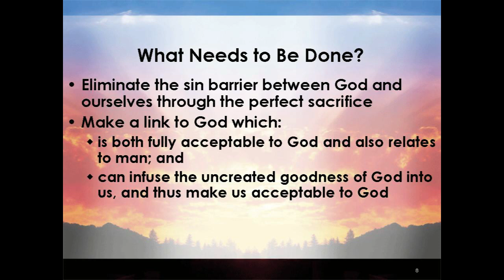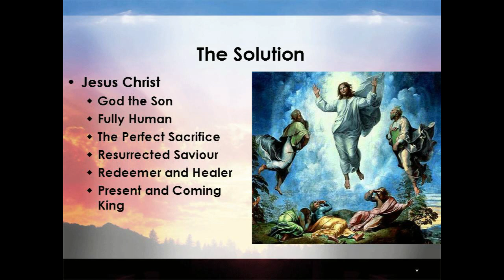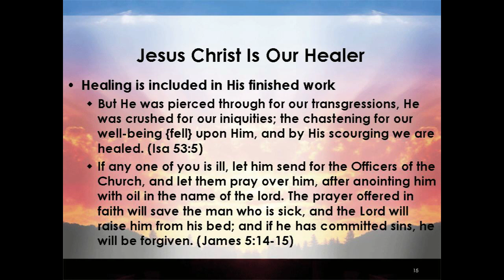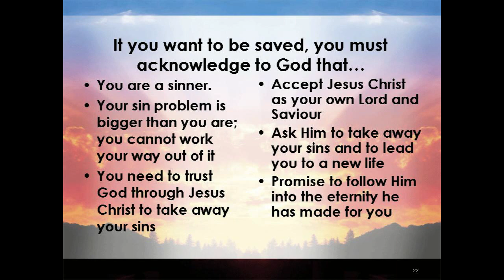What is the Gospel